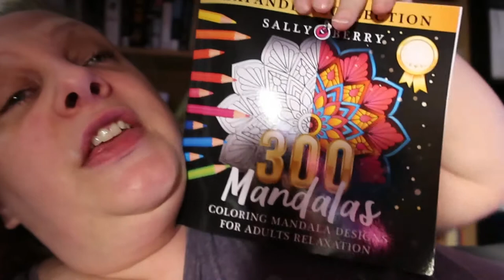Weekly Vlog 1st - 7th March 2021